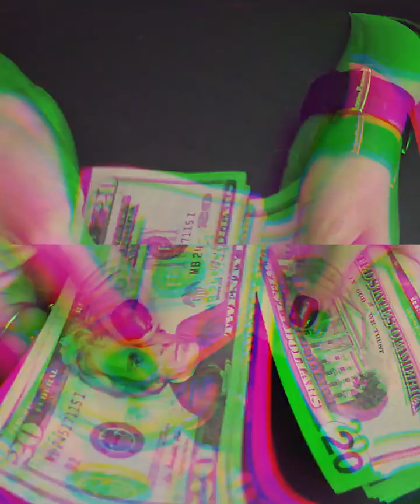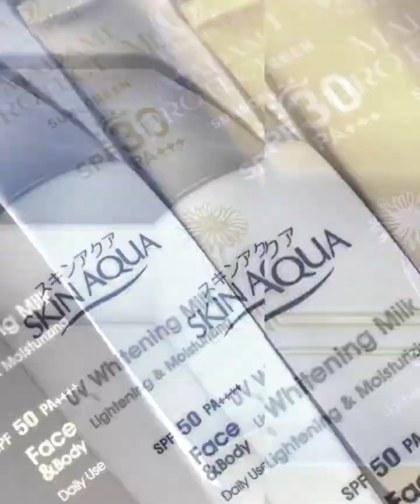10 Maneras en que te están Engañando estafas🍿🍡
10 Maneras en que te están Engañando